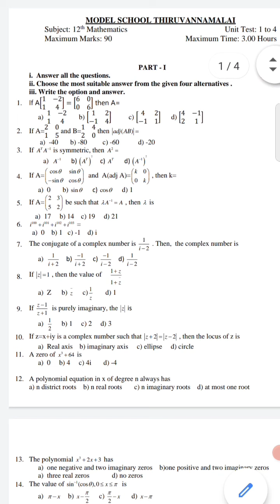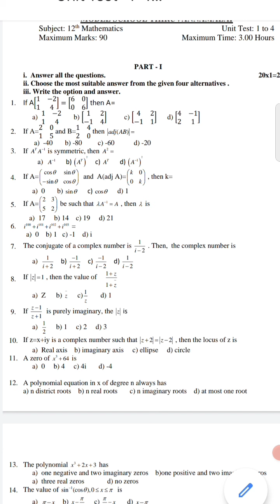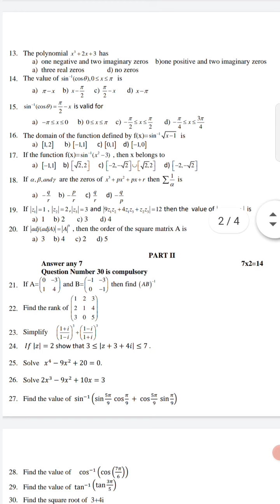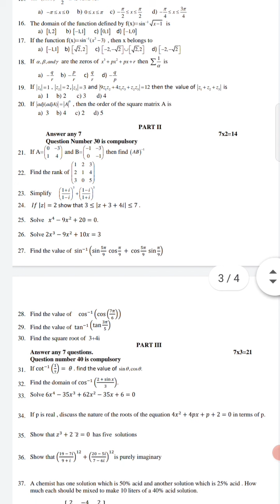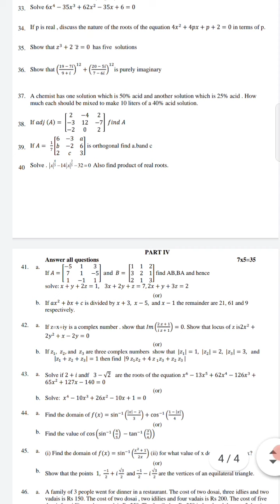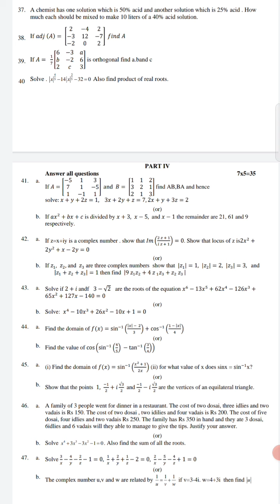12th Std Maths CHAPTERS 1 TO 4 MODEL QUESTION PAPER. JUST FOR PRACTICE. V IMPORTANT QUESTIONS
Pdf

Tamil medium